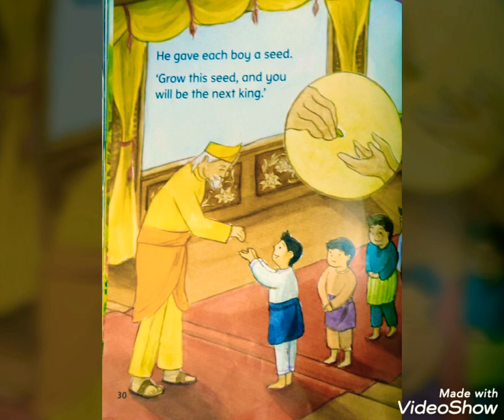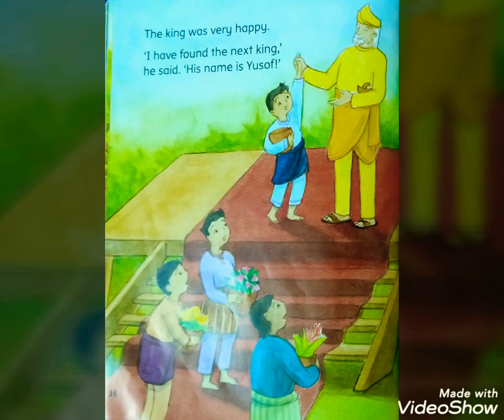The Empty Flower Pot | Kids Stories in English by Munam | Short Story | MKI Kids Vids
Welcome to MKI kids vids .Here you will find good stuff for your kids to learn . In this video little Munaam is telling a story '' The Empty Flower Pot''. Hope your kids will enjoy it .